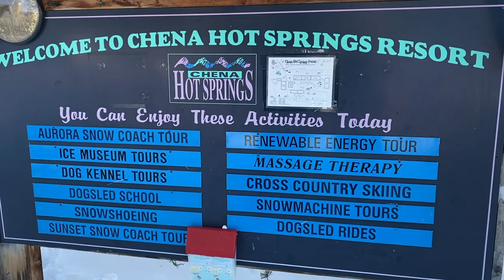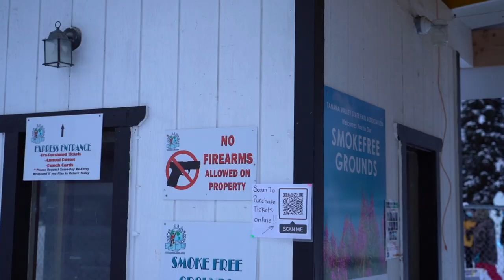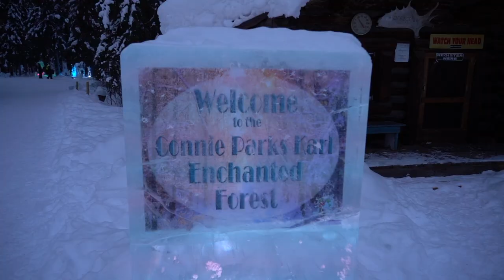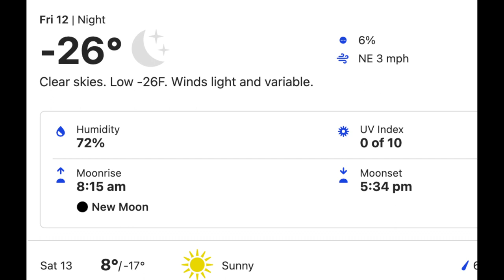We Road Tripped ALASKA in the WINTER!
We traveled to Alaska in the winter... are we insane? Our first few days in Alaska were spent exploring the Fairbanks area and included a combined 7 driving hours. How were the roads? What did we find? Did we freeze?

Fairbanks ended up being the perfect jumping off point for several destinations that were an hour+ each outside of town, all in different directions. Fairbanks is located in the aurora oval as well, which upped our chances for some northern lights views.

Intro quotes are from the movie, Camino, and Kristin Hannah.